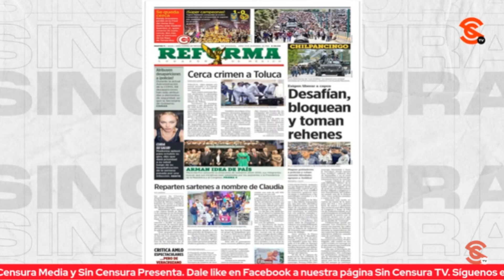AMLO DICE QUE ES NOTORIO ATAQUE DE TELEVISA A ADÁN AUGUSTO… PERO QUE POR FORTUNA NADIE LOS VE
Sin saber por qué, pero por algo será, el presidente López Obrador dijo que es muy notorio que en Televisa están tratando de denigrar a Adán Augusto López Hernández. Sostuvo, sin embargo, que afortunadamente ya casi nadie ve los programas de esa televisora